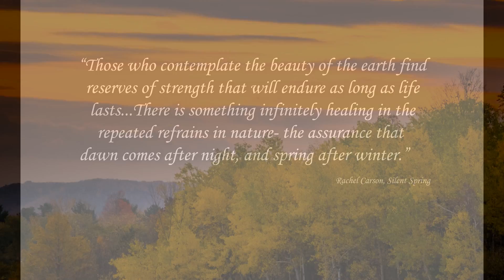Nature DVD 2016 2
All photos made with Fuji mirrorless cameras. Photographs are from upstate NY near the capital district area.